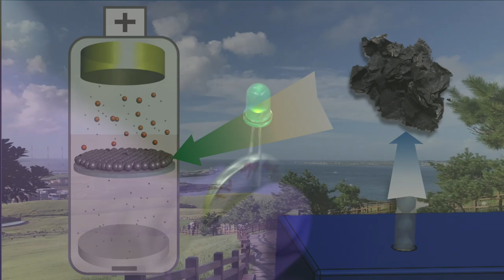Upcycled Plastic Increases Lithium-Sulfur Battery Life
Purdue University engineers have figured out a way to tackle plastic landfills while also improving batteries – by putting ink-free plastic soaked in sulfur-containing solvent into a microwave, and then into batteries as a carbon scaffold which can double the lifespan of the forthcoming lithium-sulfur batteries.  Full story

Purdue Featured Researchers:
Vilas Pol - Associate Professor, Chemical Engineering
Patrick Kim - Postdoctoral Researcher, Chemical Engineering
Kyungho Kim - Graduate student, Chemical Engineering